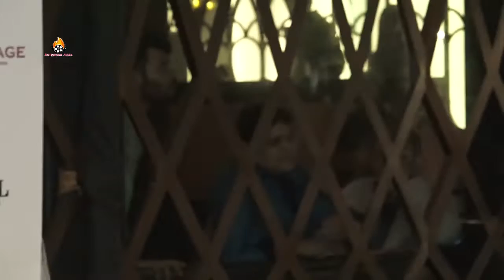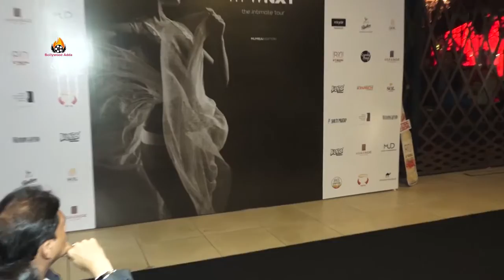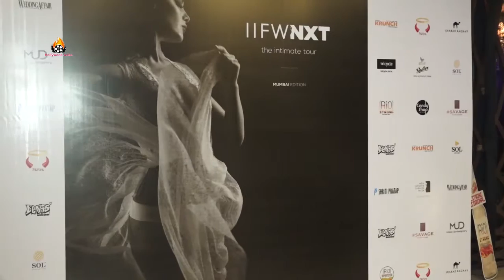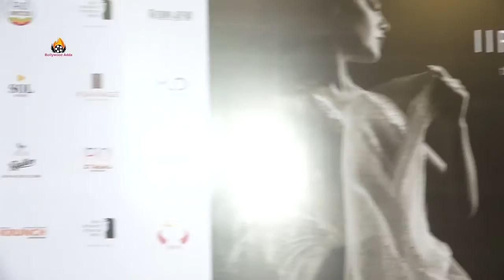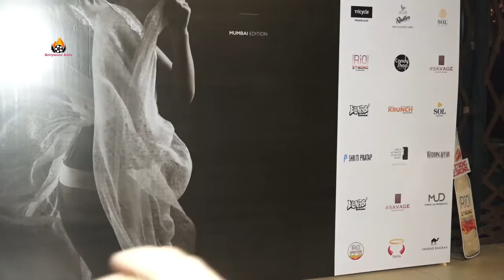WATCH: BIKNI Ramp Walk With Models - IIFW NXT The Intimate Fashion Tour 2019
BIKNI Ramp Walk With Models - IIFW NXT The Intimate Fashion Tour 2019